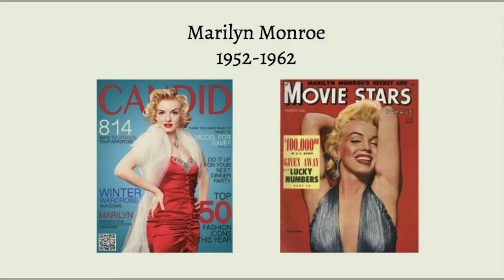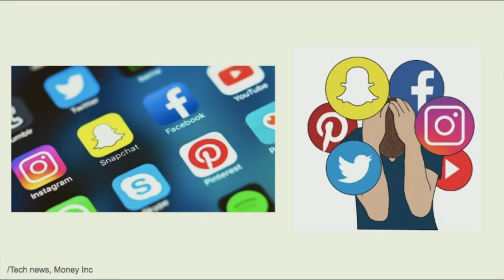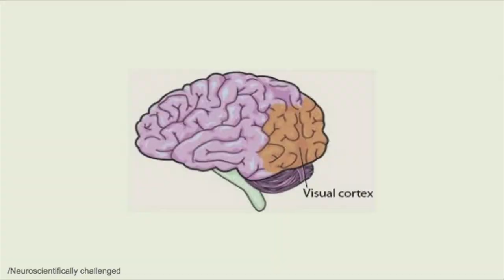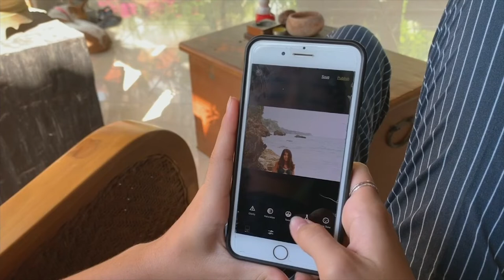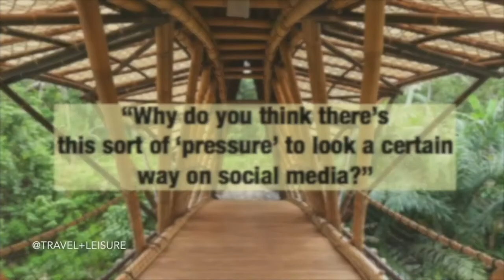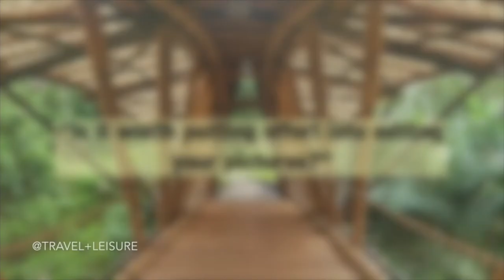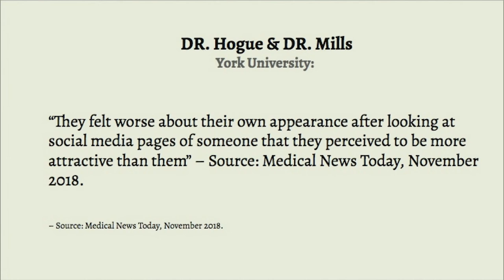The Perfectionism of Image 10.50 - Alice | Quest 2019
Green School Grade 8 showcasing their Quest capstone presentations in June 2019.